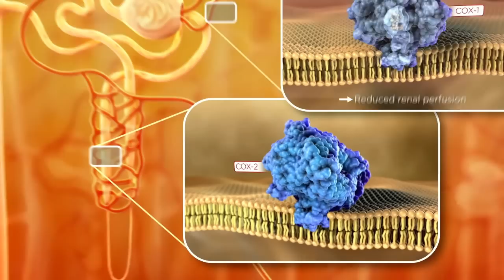NSAIDs and Renal Function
See how non-steroidal anti-inflammatory drugs (NSAIDs) can affect kidneys with some degree of dysfunction and potentially further compromise renal function.

For more information on the safety differences of OTC analgesics,

This video is intended for U.S. healthcare professionals only.